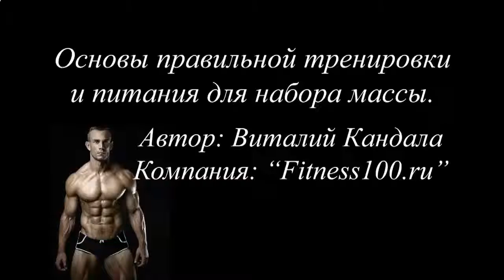НАКАЧАТЬ МЫШЦЫ ЗА 5 ДНЕЙ